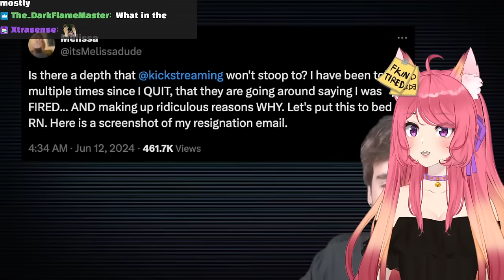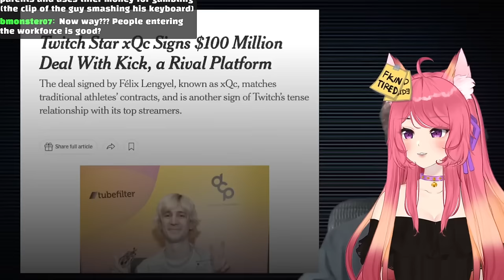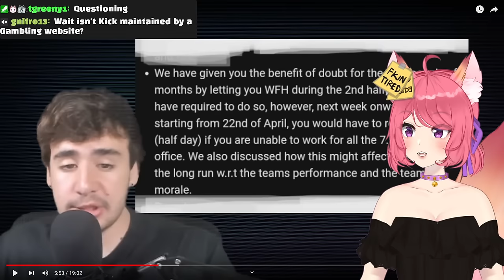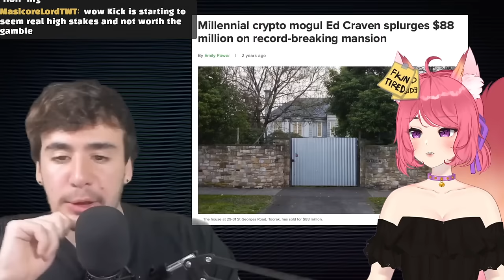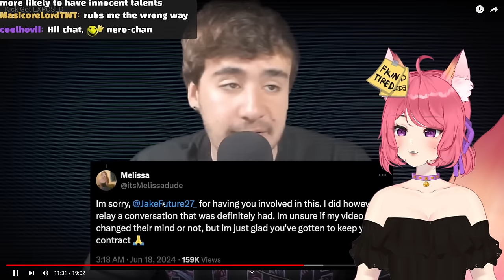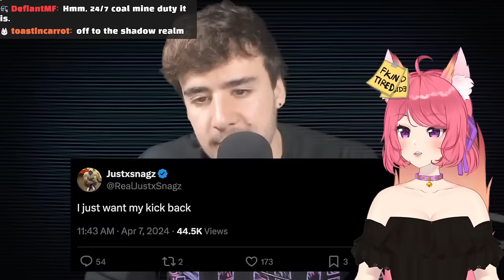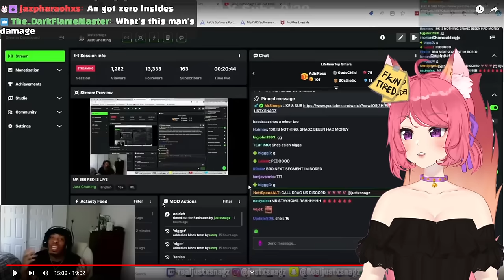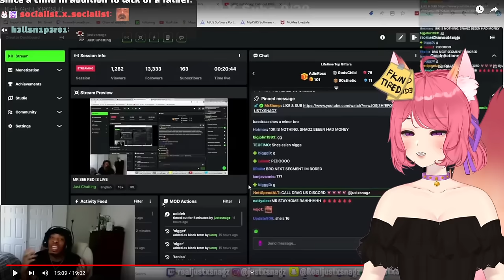Kick Got EXPOSED | Kitsu reacts to TomDark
◆ FOLLOW ME ◆